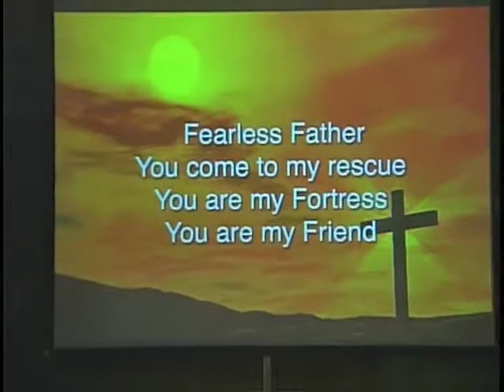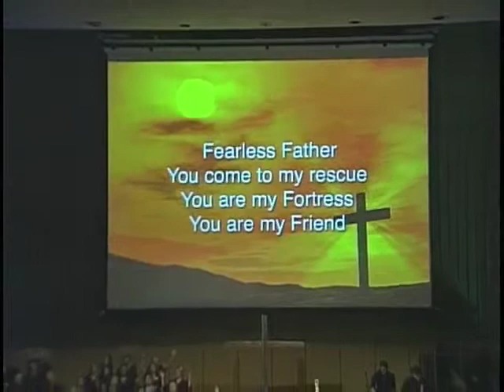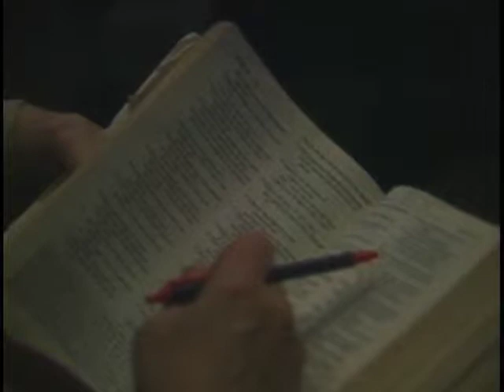LC Spring Revival 2012 Day Three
Day Three -- "Victory Through the Word."

Dr. Luter concluded his series of messages with a message of hope and soul prosperity from Psalm 119:9-16.

In order to have victory through the Word, Dr. Luter said people must do three things:

1. Have the Word of God in heir hand.
2. Have the word of God in their head.
3. Have the word of God in their heart.